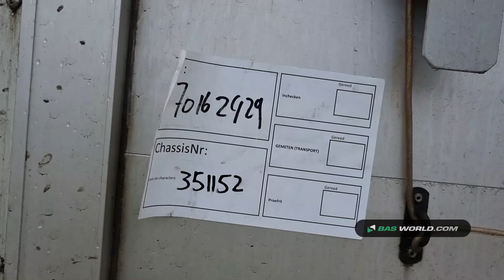70162429 Schwarzmüller S1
Schwarzmüller S1